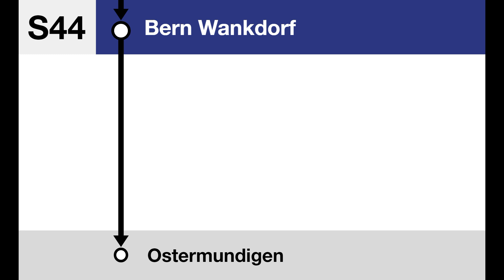BLS Ansage » Bern Wankdorf • Richtung Burgdorf, S3 umsteigen | Bauarbeiten | SLBahnen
Wegen Bauarbeiten im Raum Zollikofen bis Hindelbank verkehrte die S44 zwischen Thun und Ostermundigen, sowie Solothurn und Burgdorf. Die S4 hielt in Fahrtrichtung Burgdorf bis Bern normal, auf dem Rückweg hielt sie aber nicht in Zollikofen und Schönbühl SBB. Jedoch wurde sie zwischen Burgdorf und Thun mit einem MUTZ geführt, da der IR35 auch nur zwischen Olten und Burgdorf verkehrte. Es verkehrten Bahnersatzbusse zwischen Zollikofen und Hindelbank (– Burgdorf). Dies waren sehr komplizierte Linienführungen. Wir waren erstaunt, dass die BLS hier trotzdem so gut einprogrammiert hat. Bei der SOB kam leider keine spezielle Info.